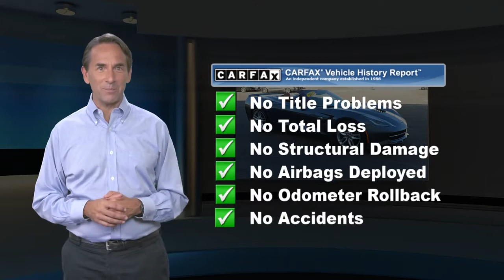Used 2014 Chevrolet Corvette Stingray Z51 3LT, Freehold, NJ BFP460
EPA 28 MPG Hwy/16 MPG City! Clean, GREAT MILES 56,812! Z51 3LT trim. Nav System, Heated/Cooled Leather Seats, Aluminum Wheels, Dual Zone A/C, Satellite Radio, Back-Up Camera, AUDIO SYSTEM, 8" DIAGONAL COLOR TOUCH... SEE MORE!KEY FEATURES INCLUDELeather Seats, Navigation, Heated Driver Seat, Cooled Driver Seat, Back-Up Camera, Satellite Radio, Dual Zone A/C, Heated Seats, Heated Leather Seats, Heated/Cooled Seats Onboard Communications System, Aluminum Wheels, Keyless Entry, Steering Wheel Controls, Electronic Stability Control.OPTION PACKAGESSEATS, COMPETITION SPORT BUCKET, MAGNETIC SELECTIVE RIDE CONTROL, TRANSMISSION, 6-SPEED PADDLE SHIFT WITH AUTOMATIC MODE, AUDIO SYSTEM, 8" DIAGONAL COLOR TOUCH SCREEN DISPLAY WITH CHEVROLET MYLINK, BLUETOOTH STREAMING AUDIO FOR MUSIC AND SELECT PHONES, HANDS-FREE SMARTPHONE INTEGRATION, AM/FM STEREO WITH MP3 PLAYBACK AND RADIO DATA SYSTEM (RDS) (STD), ENGINE, 6.2L (376 CI) V8 DI (455 hp [339.3 kW] @ 6000 rpm, 460 lb-ft of torque [621.0 N-m] @ 4600 rpm) (STD), REMOTE VEHICLE STARTER SYSTEM, REAR AXLE, 2.73 RATIO, LIMITED-SLIP, PERFORMANCE. Chevrolet Z51 3LT with Cyber Gray Metallic exterior and Kalahari interior features a 8 Cylinder Engine with 455 HP at 6000 RPM*.BUY FROM AN AWARD WINNING DEALERWe go above and beyond to earn your business each time you visit. In short, you're going to enjoy your experience here. From knowledgeable sales people to factory-trained technicians, our team works together to ensure you get the solution that fits your needs and your lifestyle. BMW of Freehold is conveniently located on Highway 9 in Freehold, New Jersey. We welcome you to visit our dealership.Pricing analysis performed on 4/2/2021. Horsepower calculations based on trim engine configuration. Fuel economy calculations based on original manufacturer data for trim engine configuration. Please confirm the accuracy of the included equipment by calling us prior to purchase.Some of our used vehicles may be subject to unrepaired safety recalls. Check for a vehicle's unrepaired recalls by VIN at http//vinrcl.safercar.gov/vin/BACK-UP CAMERA, LEATHER, HEATED FRONT SEATS, COOLED FRONT SEATS, NAVIGATION, BLUETOOTH, REMOTE START, MP3 Player, KEYLESS ENTRY, 28 MPG Highway, HID HEADLIGHTS, SAT RADIO, 20" WHEELS, ALLOY WHEELS.Some of our used vehicles may be subject to unrepaired safety recalls. Check for a vehicle's unrepaired recalls by VIN

[RLVID:7618:eb6a10f9643039ae:444d8e77848daf5b:1]